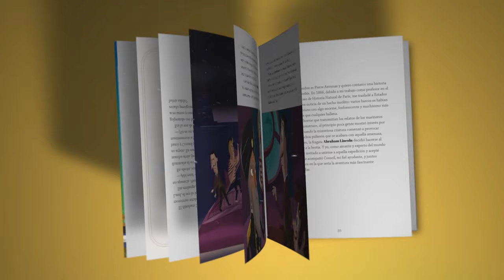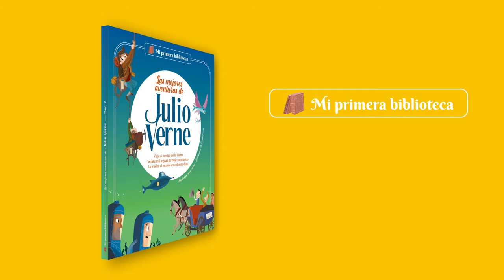20.000 leguas de viaje submarino | Cuentos clásicos para niños | Shackleton Kids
Pierre Aronnax se hace a la mar en busca de una enorme criatura marina que está causando estragos entre los navíos estadounidenses. Un día, su barco es atacado por esa misma bestia y Pierre y sus amigos caen al agua, a merced del terrible animal. Solo que… ¡no es un animal, sino un submarino! El capitán de la nave, Nemo, los hace prisioneros. A bordo del Nautilus, recorrerán el mundo entero bajo el agua y vivirán mil aventuras en el lecho marino. ¿Los acompañas?

Si quieres vivir esta aventura y muchas más, no te pierdas los dos primeros volúmenes de “Las mejores aventuras de Julio Verne”, ya disponibles en la colección “Mi primera biblioteca”, de la editorial Shackleton Kids.

Capítulos
00:00 Cabecera
00:13 En busca de la bestia
01:17 Capitán Nemo
01:39 Aventuras
02:33 Mediterráneo
03:03 Fondo del mar
03:48 Polo Sur
04:10 Adversidades
04:58 Maelstrom
05:13 Descubre más con “Las mejores aventuras de Julio Verne, Vol.1”